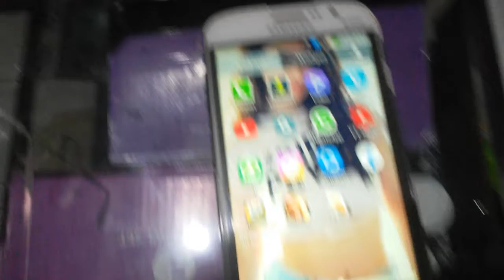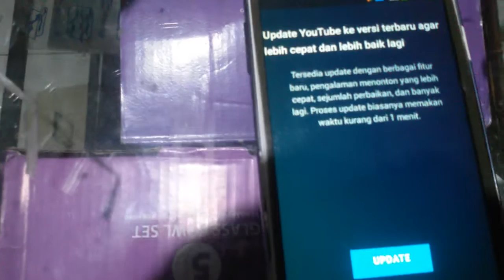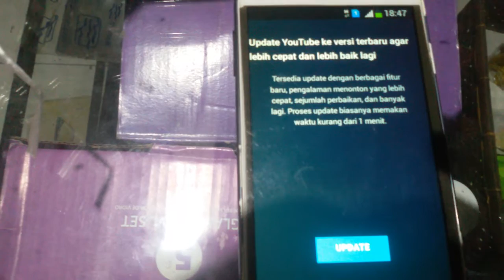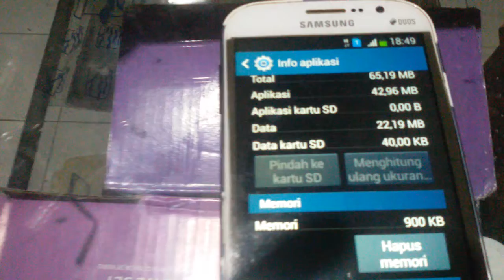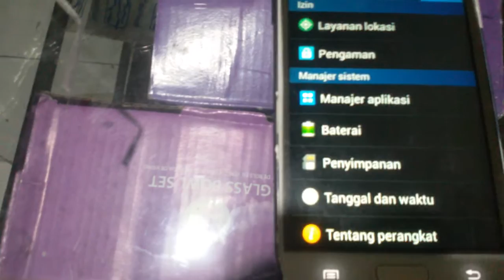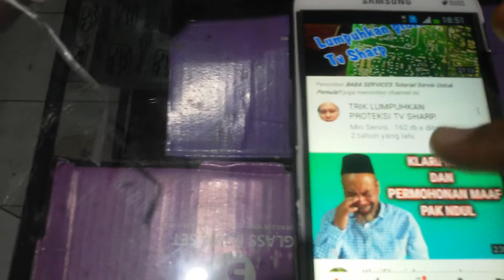Cara mengatasi aplikasi youtube selalu minta update terus dihandphone versi lama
Cara mengatasi aplikasi youtube selalu minta update terus dihandphone versi lama kenapa bisa karena handphone versi lama berbeda sama handphone versi baru jadi mau ngak mau harus masuk kesettingan harus exstra sabar